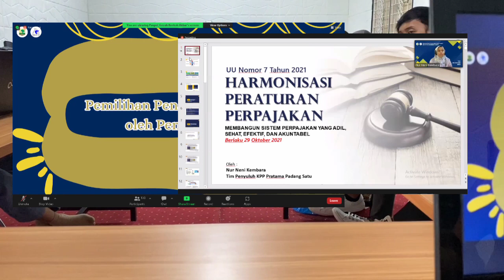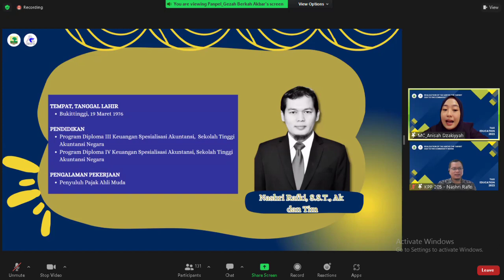AFTER MOVIE - TAX EDUCATION 2023